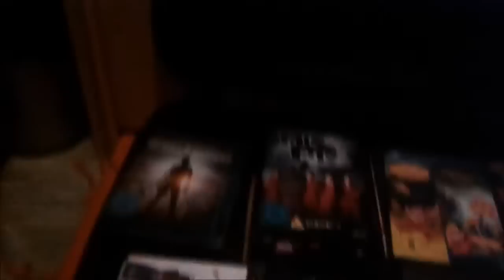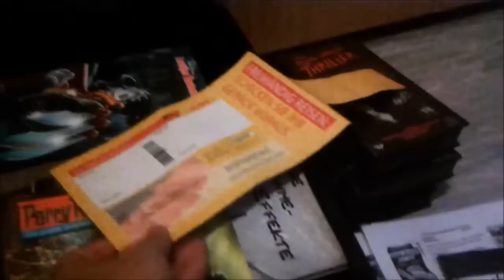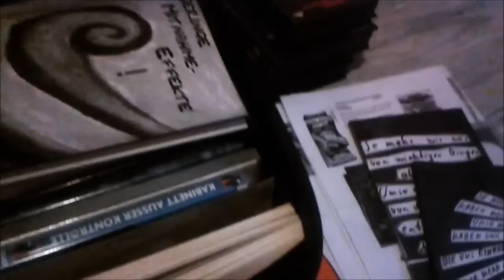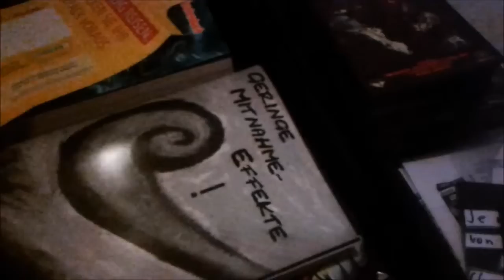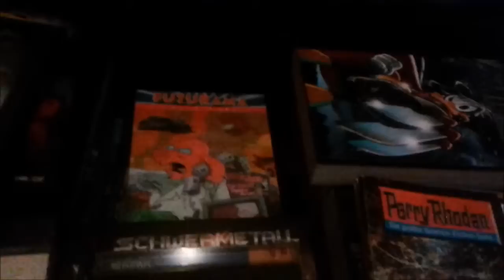DerMannMitDemKofferZetteldichter MayBeBetter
UPDATE vorweg:
Die Benefiz - Auktion ist aktiv!

Clip zur Unterstützungsaktion für den Zetteldichter Helmut Seethaler. eBay - Benefiz - Versteigerung des Koffers ab Freitag. 08. Mai 2015, 12:14:04 Uhr. Versandkostenfrei! DVD, BD, einige Bücher und reichlich Zugaben.
MfG
Burkhard Tomm-Bub, M.A.
67063 Ludwigshafen
aka BukTom Bloch